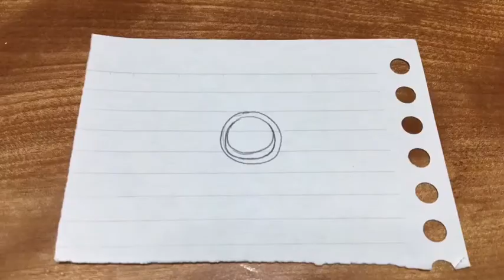オリジナルソング②「今なら言える」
・内容
別れた後に気づいた君への思い。
後悔を綴ったバラード曲になってます。

作詞・作曲     谷口雄哉
編曲                 尾城九龍

歌                     谷口雄哉

ジャケット写真　乙藤椋造

🌟MV🌟
主演                 森田健斗・脇川優佳
企画・編集     いちきりほ
撮影                 平井律帆
絵                     えび
写真・家提供 池上幸志郎

（ 歌詞 ）
消えない痛みがふいに感じて
張り裂けそうな心の奥
好きなものからそもそも違った
交わらなかったあのベクトル
I don't cryと思って

部屋の片隅にフォトグラフ
2人の笑顔がまたうつってる

今なら言えるあの恋をまだ
受けいれられない
星屑が問いかけてるよう
この出会いに意味があるのかって
確かめた何度でも2人の影を
笑いあって見つめてた2人の影を
今は見えない影もその全ても
月がにじんでる...

立ち止まってからこっちふりむいた
君の笑顔が輝いてた
眩しい日々が続いてた

忘れられない繋がった日々
終わった恋に後悔しかない

夢に出てくる君の声さえ
愛しく思える
強がってたんだよ今も oh
女神様よこの雲を裂いて
信じてた何度でも2人の夢を
ニヤけあって語り合った2人の夢を
丸い月に浮かぶ今の自分は
君にどううつってる？

1人になれる縛りのない
自由な時間がくる
そう思ってただけどもう
1人きりじゃ何も笑えない

受け入れられない
月がにじんでる...